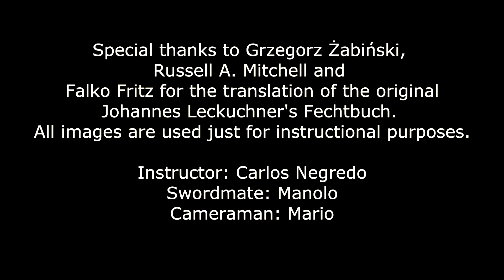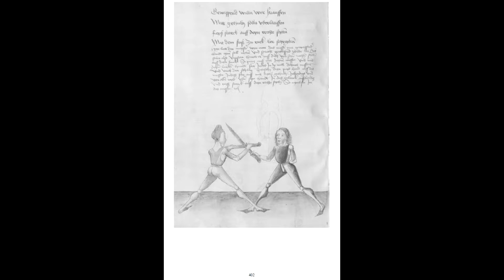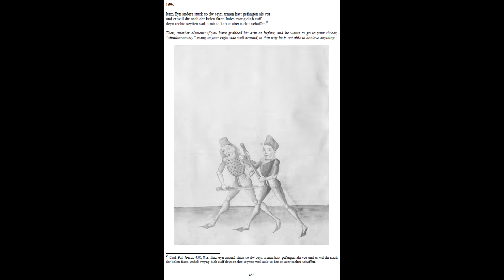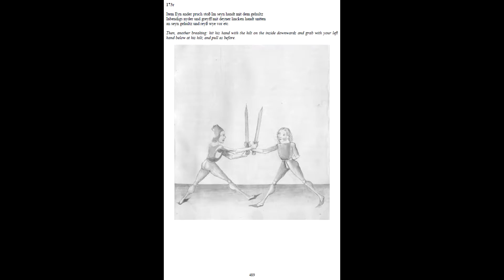Leckuchner Krieg Compilation II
Footwork thanks to Gea Soles HEMA shoes!

Compilation II of Krieg actions and breakings from Johannes Leckuchner manuscript, executed from different situations than originally described by Leckuchner.

Special thanks to Grzegorz Żabiński, Russell A. Mitchell and Falko Fritz for the translation of the original Johannes Leckuchner's Fechtbuch. All images are used just for instructional purposes.

Instructor: Carlos Negredo
Swordmate: Manolo
Cameraman: Mario